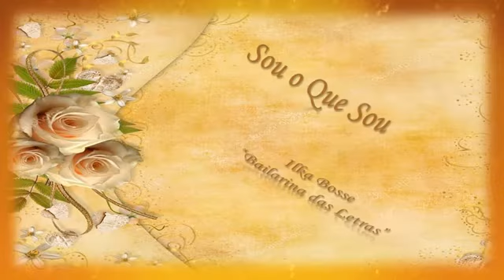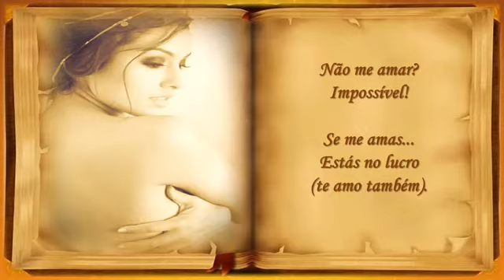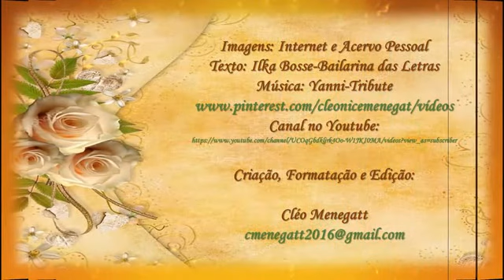Sou o Que Sou Ilka Bosse Bailarina das Letras C M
EU SOU ASSIM.
Muitos podem me ver, poucos podem me entender,como um livro sou mais para desvendar a minha essência seria preciso paciência para dar a devida atenção a cada pagina..a capa você vê como quiser,mais minha história só Deus conhece.

Valdeir.vieira